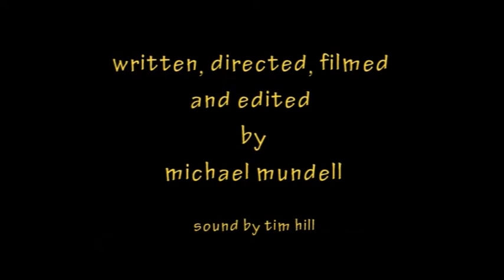Coleg Glan Hafren - About a Job Interview.mp4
Mike Mundell's Final Major Project for his Level 3 Btec National Diploma in Film Production at Coleg Glan Hafren 2010. To see more of our student's work please go